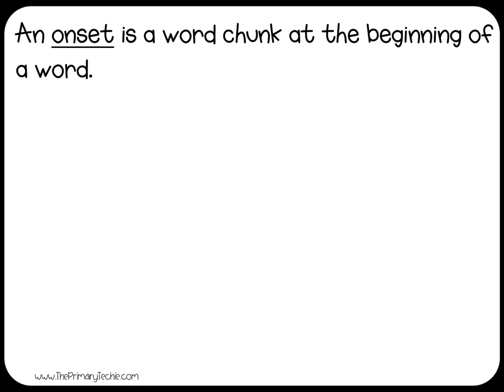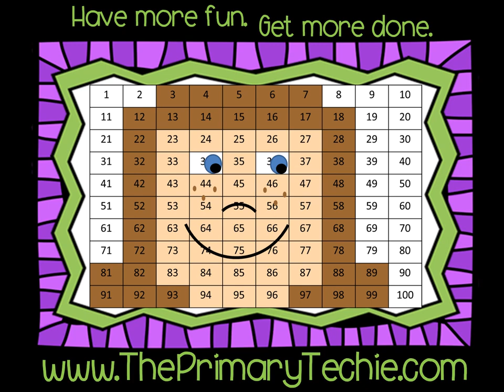Onset and Rime Heart Breakers CvC - Valentine